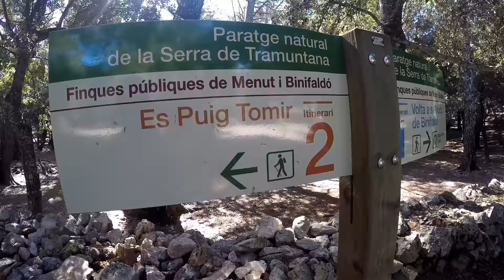Wanderung auf den Puig Tomir (1103m.) - Mallorca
Der Puig Tomir ist ein 1103 m. hoher Berg im Gebirge der Serra de Tramuntana auf der spanischen Baleareninsel Mallorca. Er befindet sich in der Nähe des Wallfahrtortes Lluc im Gemeindegebiet Escorca.

Unsere Route beginnt auf dem Parkplatz von Lluc (480 m). Von der Zufahrtsstraße nach Lluc aus führt zunächst der Fernwanderweg GR 221 über das Refugi son Amer (540 m) zum Coll Pelat (690 m) und dann zum Coll des Pedregaret (650 m). Dort wird der Fernwanderweg verlassen und es beginnt der Aufstieg zum Tomir. Ein Bergweg führt über Geröllzungen auf ein Felsplateau, wobei zwei felsige Kletterpassagen mit Drahtseilen und teilweise auch mit Trittbügeln gesichert sind. Der Weg zum Hauptgipfel ist mit Steinmännchen gekennzeichnet und verläuft nordöstlich über das Plateau zur Gipfelsäule. Unterhalb des Gipfels befinden sich am Osthang des Berges mehrere Schneehäuser. Gehzeit hin- und zurück etwa 5-6 Stunden.

Überragend die 360-Grad-Aussicht Über die Insel hinweg über die Nordküste mit den höchsten Erhebungen des Tramuntana-Gebirges wie Massanella und Puig Major, die Halbinseln Formentor und la Victoria und die riesigen meeresbuchten von Pollenca und Alcudia, am Horizont die Küste von Menorca!